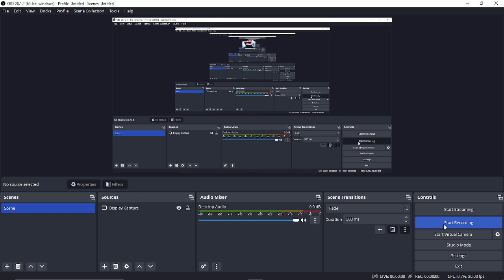Jet Car Stunts- Platforming: Hard C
Screen recorded on "game capture" or "display capture" on OBS Studio

Click on the links down below if you want to download a streaming software for your own channel.